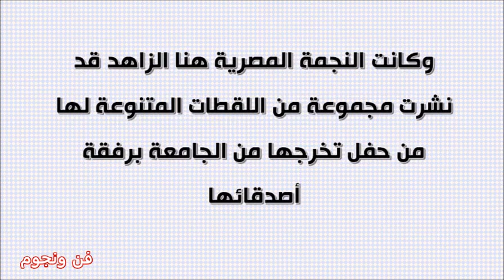هنا الزاهد من حفل تخرجها بكلية الإعلام واخواتها يخطفن الأنظار بجمالهن الأوروبي